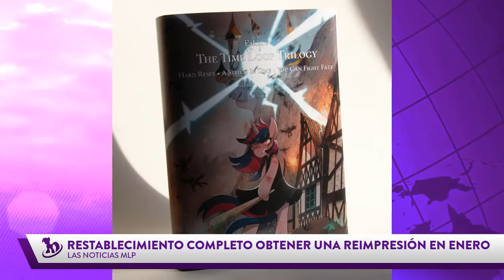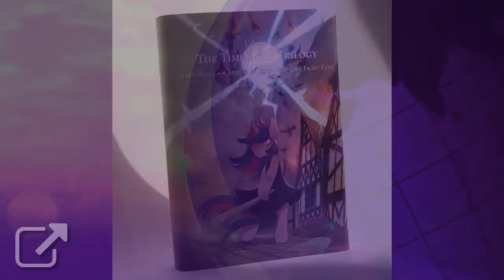LasNoticiasMLP Programa 07/01/2021 ¡Primer programa del año! | Las Noticias MLP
Nueva edición de noticias semanales sobre juguetes, juegos, libros y otros relacionados con lo último en resumen de noticias más resaltantes del mundo de My Little Pony.

Esta semana tenemos nuevas novedades de noticias para iniciar bien en este Año Nuevo 2021. Todo esto y mucho más en LasNoticiasMLP.

En punto de las 20:00 HRS